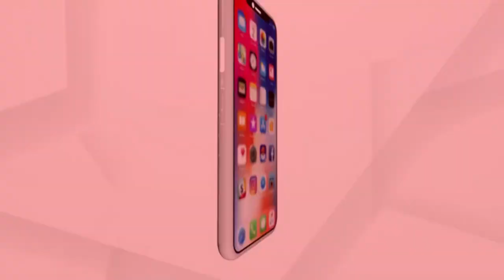ଅନ୍‌ଲକ୍‌ ମୁହାଁ ଓଡ଼ିଶା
ଆଜି ସରୁଛି ତୃତୀୟ ପର୍ଯ୍ୟାୟ ଲକଡାଉନ। ଆକ୍ଟିଭ୍ କେସ୍ ଅନୁସାରେ ଏବେ ରେଡ୍‌ ଜୋନ୍‌ରେ ରହିଛି 5 ଜିଲ୍ଲା